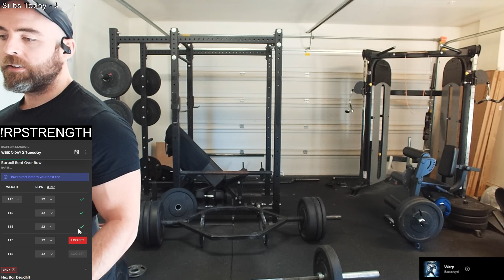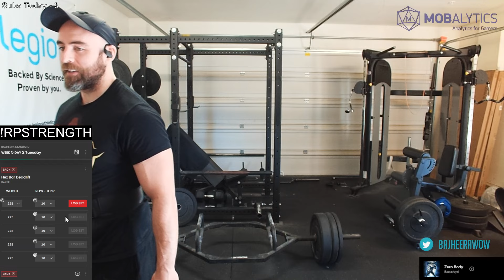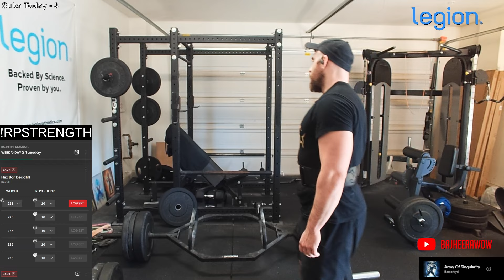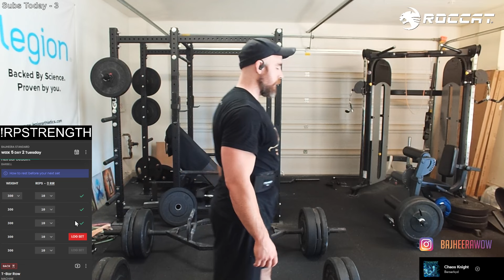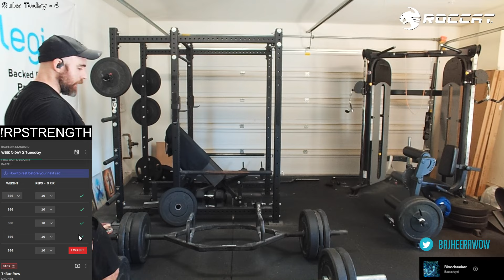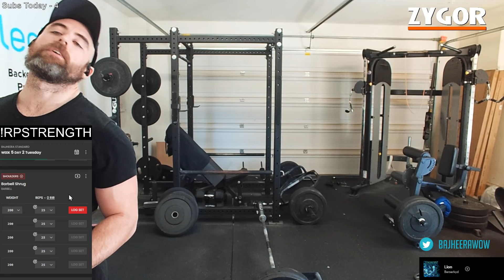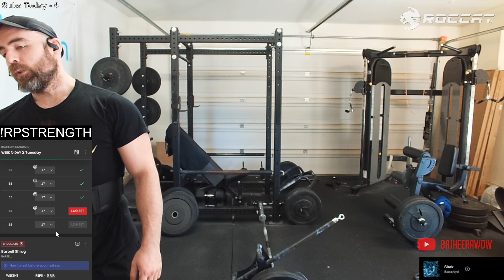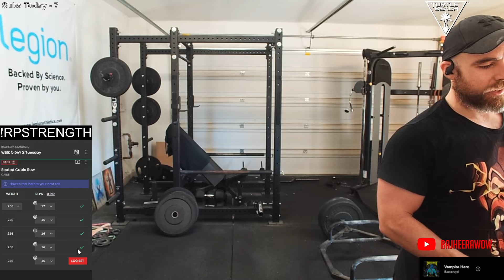BIG BACK WORKOUT - Natural Bodybuilding Training (2024 Winter Bulk)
Follow my Fitness IG Page!

Sign up for the RPStrength Training app here!

ROCCAT is our official sponsor for all of your Gaming Peripheral needs!

Turtle Beach is our official sponsor for all of your Audio Peripheral needs!

OriginPC is our official PC sponsor, check them out for all of your PC needs!